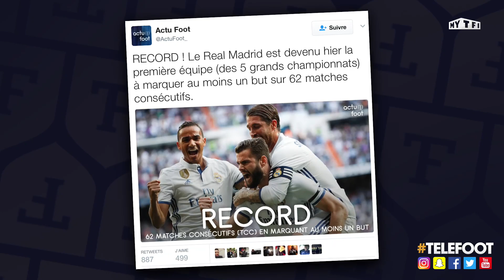Batshuayi donne le titre à Chelsea ! Ben Arfa de retour à Nice ou Lyon ? - La Quotidienne #48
Ben Arfa de retour à Nice ou Lyon, bonne idée ?
- Les meilleures déclas d'après matchs de la J37
- Un record européen pour le Real, le titre n'est pas loin !
- Plus rien n'arrête Gignac au Mexique !

Le tour de la planète foot c'est ici, dans la quotidienne de Téléfoot !